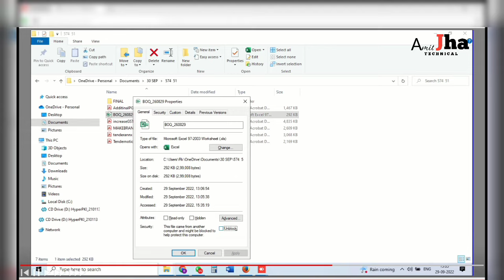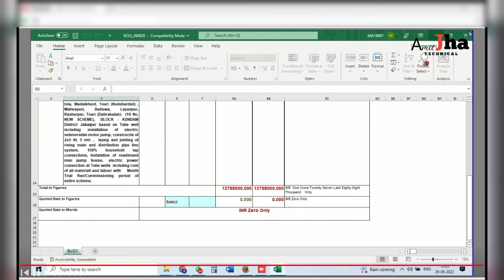PleaseEnableMacrosToView BoQInformation | View BoQ I | Boq Issue | EnableMacros BOQ-AmitjhaTechnical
💻 24 X 7 Support -🧞eAuction India Portal Technical Issue:- 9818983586

Google Pay
Phone Pay
PayTm

Amit Jha
From - Aadhar Pur Darbhanga ( Bihar )

macros from running untrusted source" Setting
E TENDER TRAINING IN HINDI
E TENDER #6 HOW TO PREPARE BOQ FOR E TENDER I
CPPP payment issue
How To Solve Payment issue
E-Tender Registration I E-Procurement I CPP Portal I CPP Portal DSC Enrolment I Vendor Registration
eprocurement Java Settings -Enrolment I Vendor Registration
eprocurement Java Settings - e tendering registration process
CDC PAYMENT FAILED SOLUTION
CPPP payment issue
E-TenderRegistration#E-Procurement#ICPP#Portal I CPP Portal DSC Enrolment I Vendor Registration
eTender-CreateTender
paymentIssue payment issue
cpppPayment Issue
eTender-CreateTender
paymentIssue payment issue
cpppPayment Issue
eTender-CreateTender
paymentIssue payment issue
cpppPayment Issue
eTender-CreateTender
paymentIssue payment issue